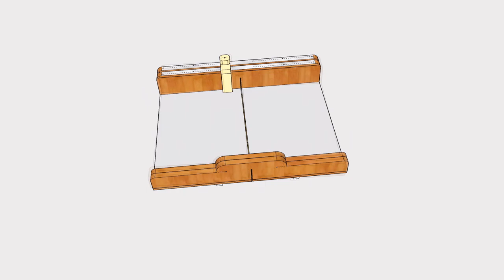Table Saw Sled / DIY Crosscut - Shortcut Sled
Hello there. In this video, we made a "Table Saw Sled" for our table saw. A much needed tool indeed. Cutting short pieces without this tool is both difficult and dangerous. As you know, the circular saw can throw short pieces. Such a tool makes the cutting job easy and neat when the square is properly adjusted. I generally used MDF in its construction, a type of wood that everyone can easily access, and a solid wood in general. I preferred 8mm coated MDF in order not to lose the saw height at the base. I added a simple channel and an apparatus that can slide in this channel to be able to cut pieces of the same size. This apparatus can be easily attached and removed if desired. It has an overall simple design. Measurements are available at the bottom of this section as usual.